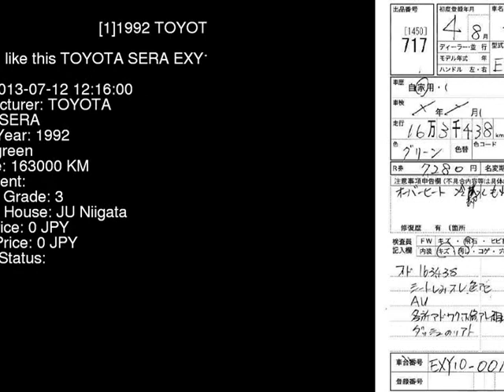1992 TOYOTA SERA EXY10 - Japanese Used Car For Sale Japan Auction Import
1992 TOYOTA SERA  EXY10 - Japanese Used Car For Sale Japan Auction Import EXY10,TOYOTA,SERA,jdmvip,vip,jdm,cars,japan,jdmvip.com,japanesecars,usedcars Japanese Used JDM Car For Sale At Auction in Japan for Import